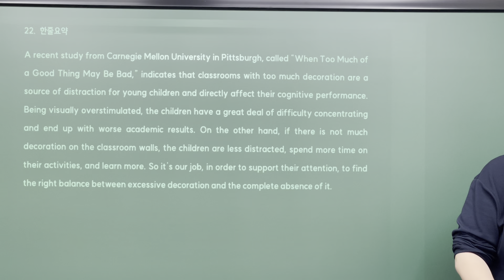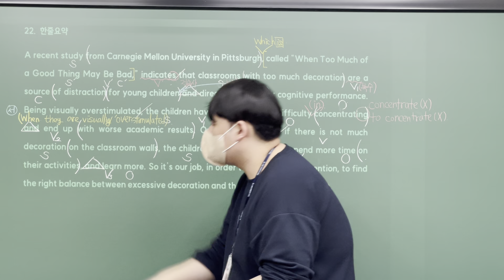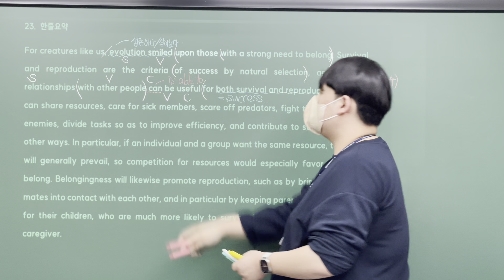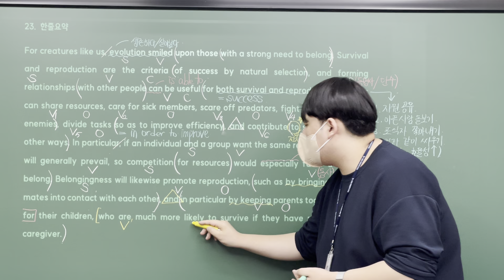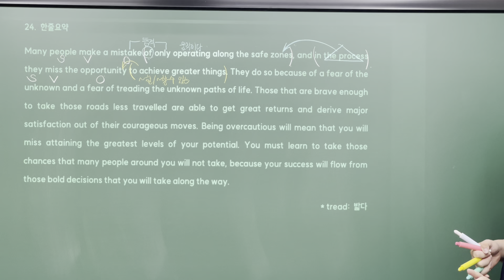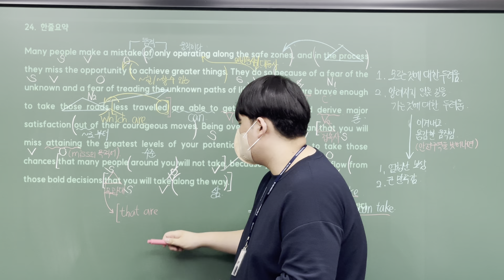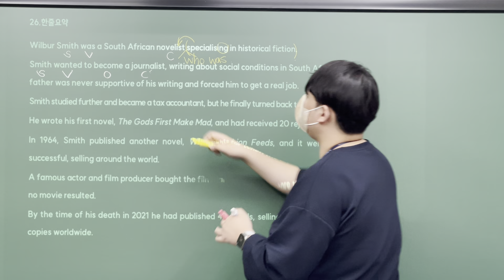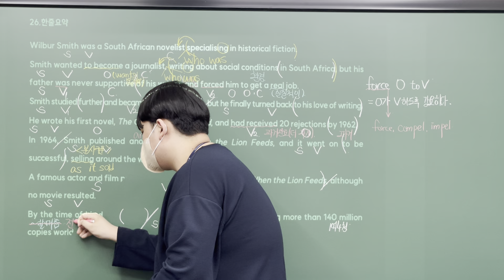[윤섭T] [23/09/16] 고1Y (모의고사 / 22~26)